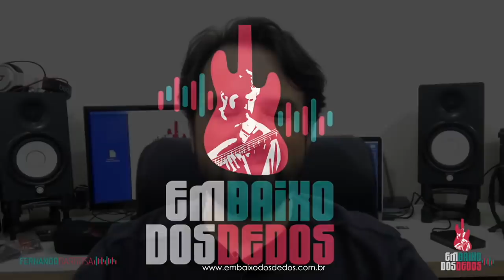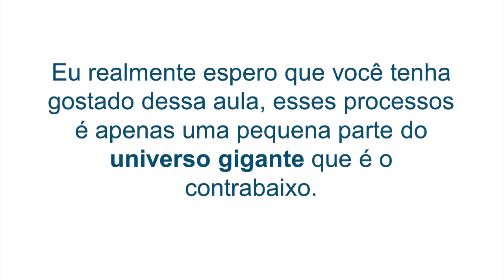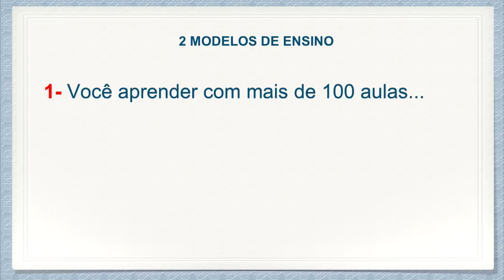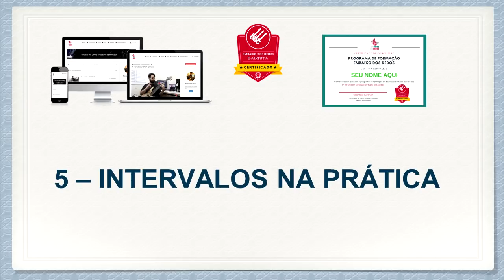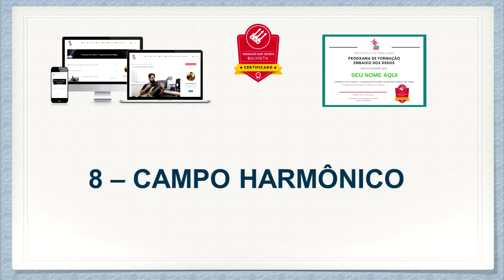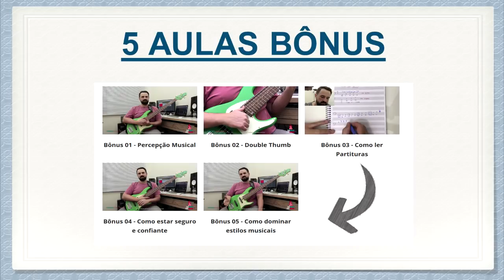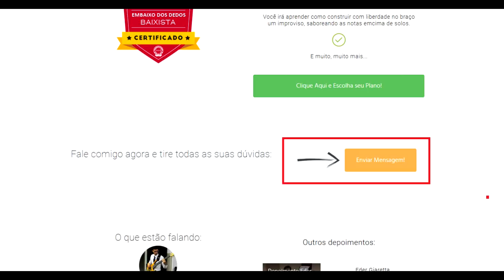Como Identificar o Campo Harmônico no Contrabaixo Para Improvisar com Liberdade e Segurança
Link para garantir sua vaga no Programa de Formação Embaixo dos Dedos

Na aula de hoje você aprender como identificar o campo harmônico no contrabaixo de uma maneira simples e didática, aplicando essas fases você irá improvisar com liberdade e segurança.

Além disso você também pode aplicar no seu dia a dia de treinamentos todos esses macetes de Campo Harmônico no Contrabaixo, e ter uma linha para seguir no improviso.

Eu espero que você também der o próximo passo para o Programa de Formação Embaixo dos Dedos e se você gostou dessa aula de Campo Harmônico no Contrabaixo, com certeza irá adorar as aulas de dentro do programa, além de ter meu acompanhamento durante 6 ou 12 meses para ajudar você a se tornar um baixista especialista.

Se eu fosse você garantiria minha vaga agora, antes que os bônus acabem